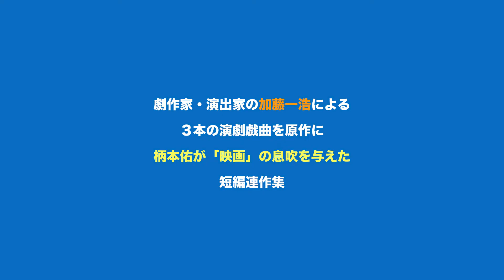映画『ippo』予告編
柄本佑監督×加藤一浩脚本
素敵な俳優たちと作った、真面目で不思議な短編集

『ippo』2022年／76分（総尺）／カラー／1.85
監督・脚色・編集：柄本佑／脚本：加藤一浩／エンディング曲：山口ともこ「知らない人の足音だ」

2023年1月7日（土）渋谷ユーロスペースほかにて公開
『ムーンライト下落合』　2017年／30分
肌寒さを感じる、ある春の深夜。東京・下落合にある長田（加瀬亮）のアパートに、友人の三上（宇野祥平）が泊まりにきている。久しぶりの再会だ。眠れぬ夜を過ごすふたりは、互いのいまを探り合うように会話を続ける。

撮影：四宮秀俊｜照明応援：竹本勝幸　蟻正恭子｜録音：魚野智生｜整音・効果：黄永昌｜助監督：三宅唱　森岡龍｜製作：柄本佑　松井宏｜制作主任：佛木雅彦｜タイトルデザイン：可児優
出演：加瀬亮　宇野祥平
『約束』　2022年／27分
梅雨どきのある日。昔ながらの団地の一角の広場に、ふたりの兄弟がいる。スーツ姿の兄（渋川清彦）と作業着姿の弟（柄本時生）。ふたりはどうやらお金に困っている様子なのだが……。

撮影：四宮秀俊｜音響：黄永昌｜助監督：滝野弘仁｜制作主任：飯塚香織｜撮影助手：村上拓也｜制作助手：前田明｜制作応援：鈴木徳至　橋本大駕｜製作：柄本佑　松井宏｜タイトルデザイン：可児優
出演：渋川清彦　柄本時生　西村順乃介　西村廉乃介
『フランスにいる』　2019年／17分
フランスの、ある田舎町。一人旅をする日本人の男（高良健吾）と、同じく日本人の画家（加藤一浩）。画家はいままさに、自分のアトリエで男の肖像画を描こうとしている。全編iPhoneで撮影された1本。

撮影：四宮秀俊｜音響：黄永昌｜助監督：登り山智志｜監督助手：小林瑛美｜制作主任：鈴村悠｜制作応援：細野牧郎　宮﨑輝｜車両：岩井克人　吉田大樹｜製作：柄本佑　松井宏
出演：高良健吾　加藤一浩